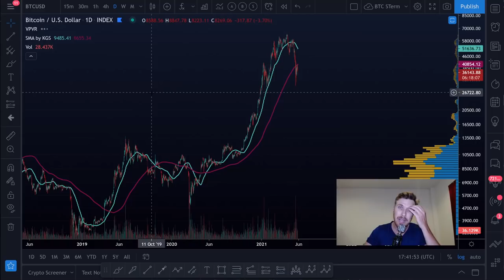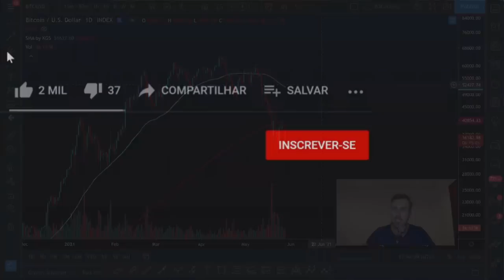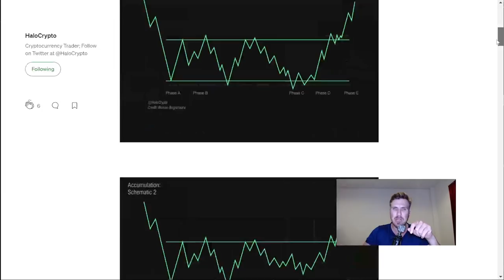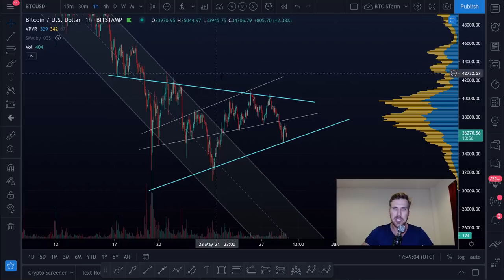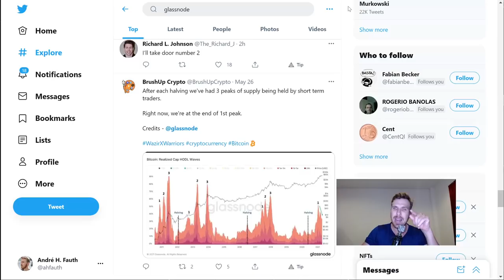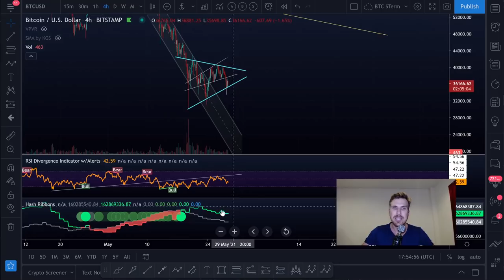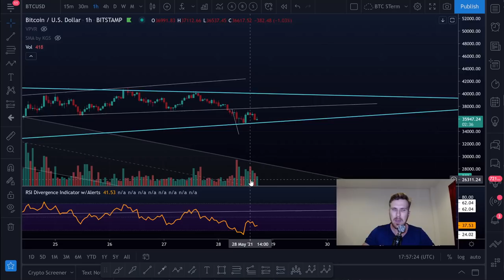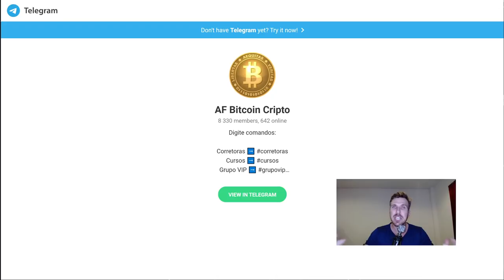BITCOIN COM MUITA VOLATILIDADE E ADRENALINA NOS PRÓXIMOS DIAS!! [Aqui está a oportunidade...]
PRIMEXBT COM 50% DE BÔNUS DE DEPÓSITO!

AFAUTH50 - Receba BÔNUS de 50% do valor de depósito (Recomendado!)🤑